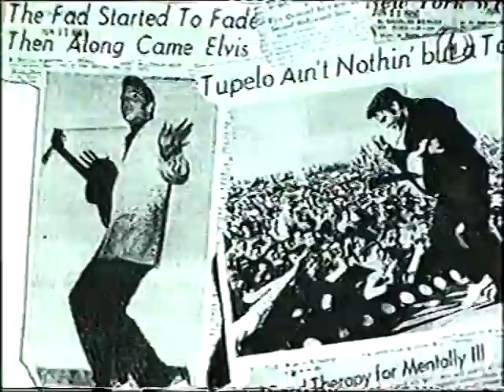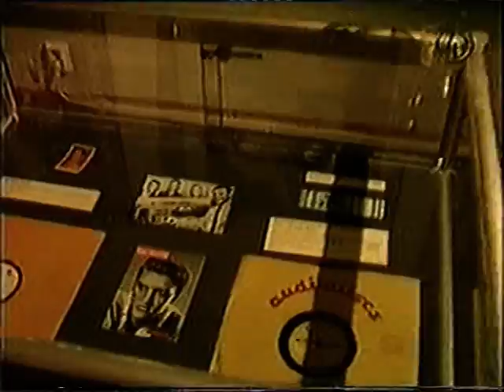Elvis 1998 Pieksämäellä,Finland.Official Elvis Presley fan club of Finland meeting.Part 1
Elvis 1998 Pieksämäellä,Finland.Official Elvis Presley fan club of Finland meeting.
Clayton Mark,Juha Leppänen & The King Men,Rock-Ola & The Rollin'45,Kim Manninen,Agents.